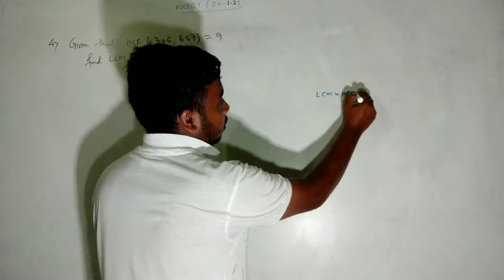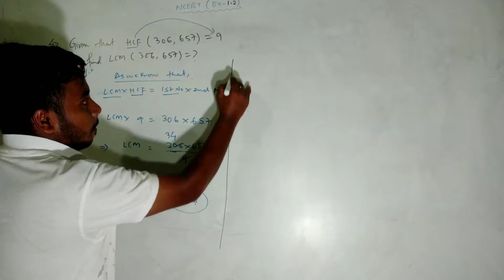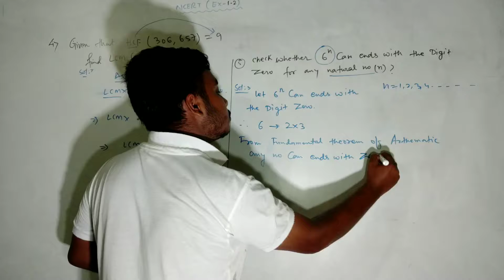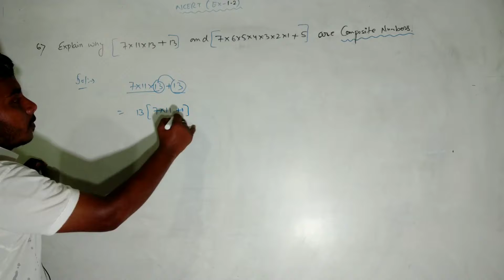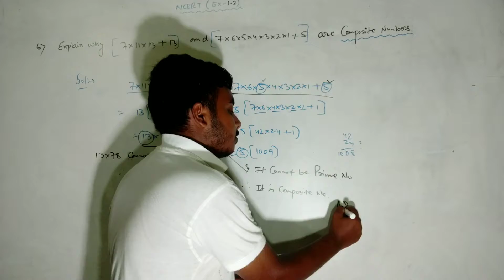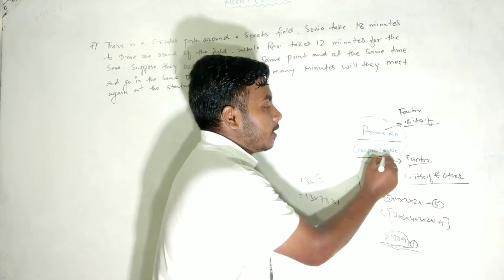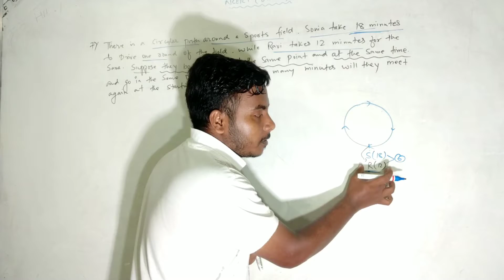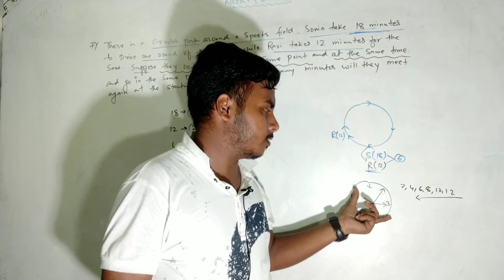NCERT EXERCISE 1.2 (Q 4,5,6,7) REAL NUMBER 10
Hello everyone this video is based on  real number question no 4,5,6,7,
Maths with rajiv